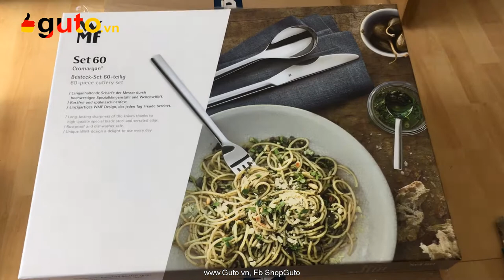Guto.vn | Bộ thìa dĩa Đức WMF 60 món 12 người dùng| Hàng Đức